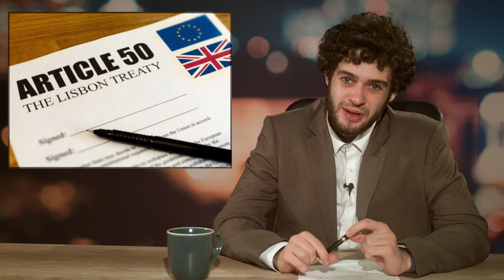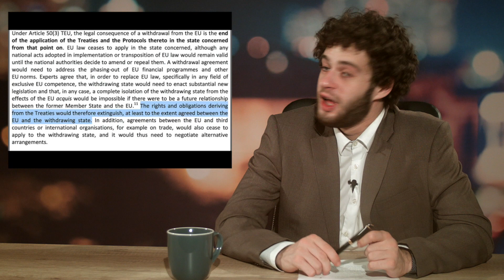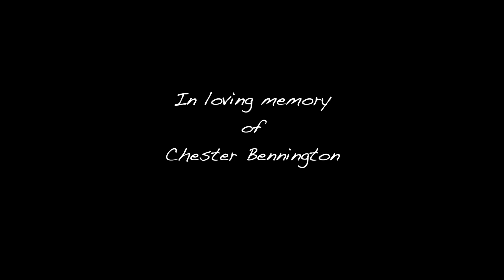Reversed BREXIT - nnushow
Night Night Union Show // The most important European Late Night Show - title self proclaimed - is on it's way into your living room

Created by
Bernhard Lindenhofer
Daniel Schmid
Thomas Baumgartner
Tamas Vamos